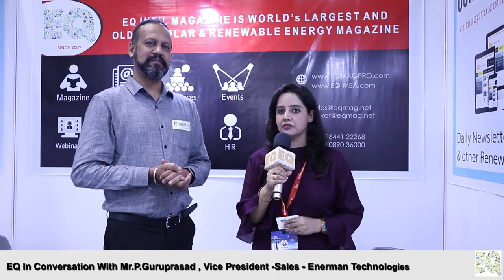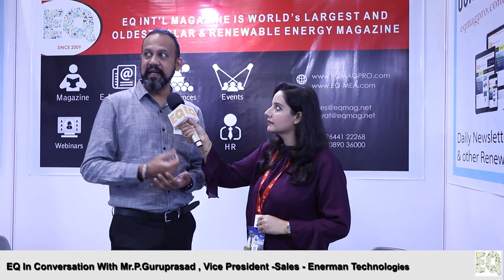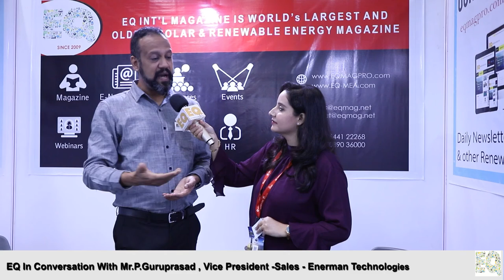Enerman Technologies_P.Guruprasad_Vice President- Sales_In Conversation With EQ Magazine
EQ International Magazine_Video Interview_REI 2021